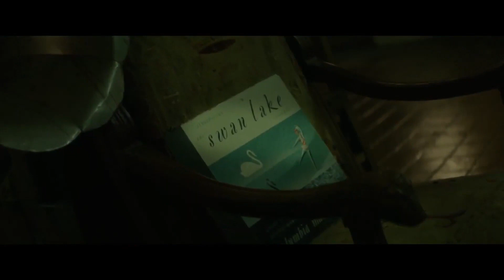Ренфилд 🧛🏾 Трейлер Русская озвучка 🧛🏾 Николас Кейдж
Премьера в мире 5 апреля 2023
Жанр ужасы, комедия
В главных ролях  Николас Холт, Николас Кейдж
Ренфилд, верный слуга графа Дракулы, пытается остепениться в Новом Орлеане. Он хочет избавиться от власти вампира, но хозяина это не устраивает.